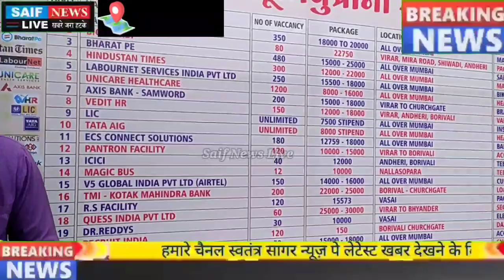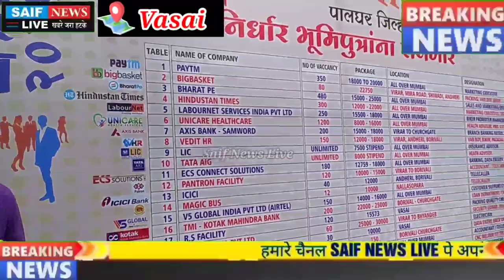शिक्षित बेरोजगारों को मिली बड़ी कामयाबी 5 हजार नौकरीयों के लिए हुए इंटरव्यू आगरिसेना की अच्छी पहल